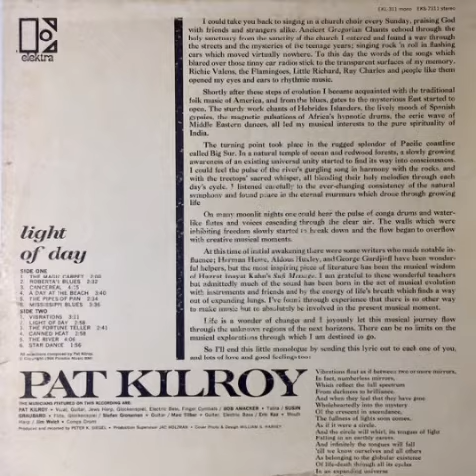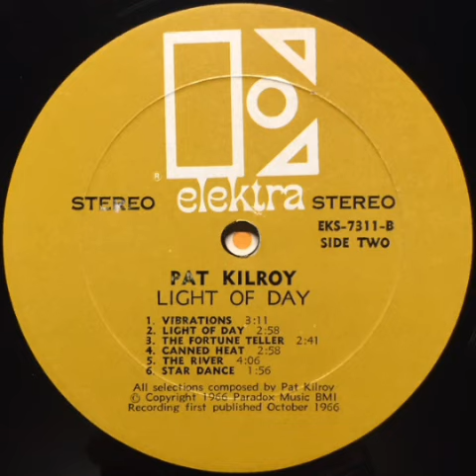Pat Kilroy - Star Dance (1966)